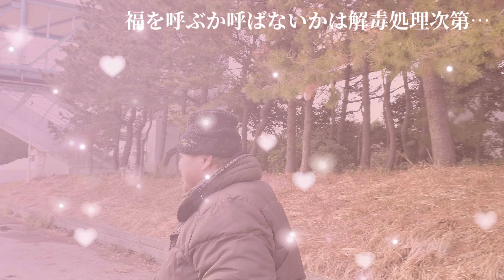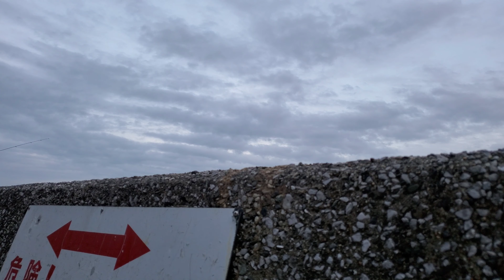冬は釣れないと諦めかけたら…ヤヴァいの釣れた！【八景島対岸NERV】司令塔前釣り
時は
2020年1月25日 大潮
真冬の厳寒期真っ只中

とっしー隊幹部の松さんと
神奈川県横浜市金沢区にある
八景島対岸【NERV司令塔本部前】出撃！

突然の使徒襲来…

果たして！！！

【みんな愛釣家】
釣り人で釣り場を守りましょう！
ゴミは必ず持ち帰る！
未来へ楽しい釣り場を残すために